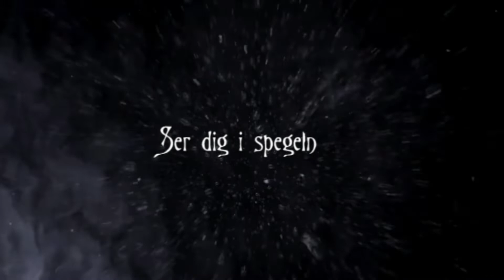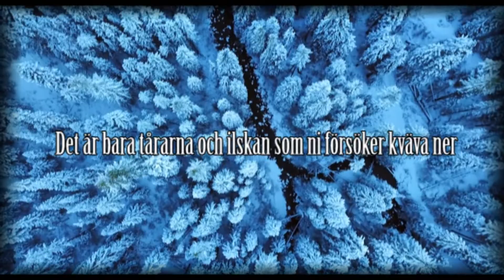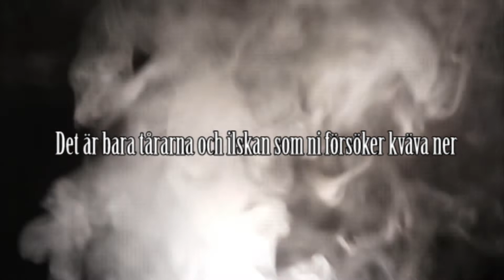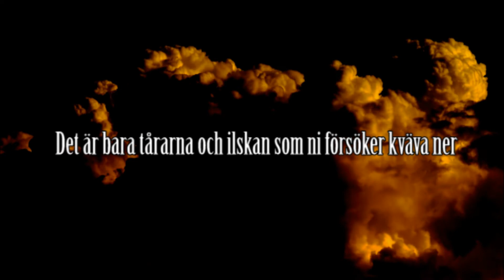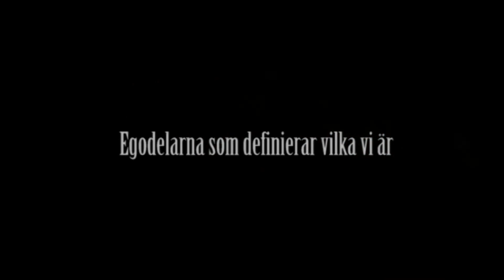Rågbröder : "Egodelar" (lyric video)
"Egodelar" from the upcoming Rågbröder album "Du, jag och naturen i trekant"

 - Music, lyrics & performance: Martin Gestranius -

Album release: December MMXVIII